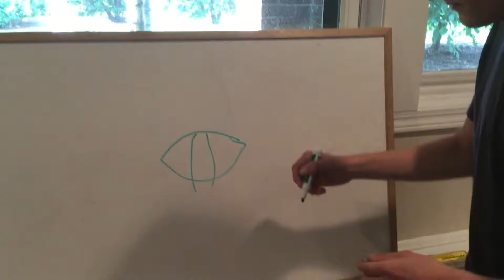Security School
You can send any suggestions to either of these emails